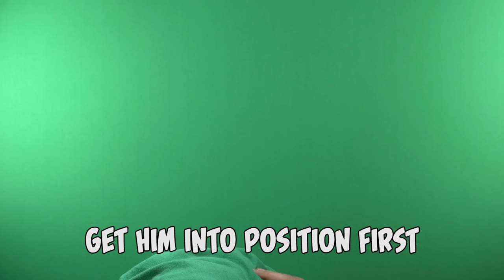BigHead Star Wars The Force Awakens Parody | OUTTAKES | Lowcarbcomedy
Starring:
Arvie Lowe, Jr. as Finn
Dara Zan as Rey
Tom Bambara as Luke Skywalker
Logan Petree as Vomiting Xwing Pilot
and Zoran's Pomeranian 'The Doctor' as Chewbacca

Written by: ZORAN GVOJIC • TED EVANS
Directed, Edited, Graphics, and Color Correction: ZORAN GVOJIC
Filmed by: LOGAN PETREE • ZORAN GVOJIC
Sound Mix by: MARK KLEINFELDER
Make-Up and Wig Wrangling by: BRITTANY WHITE
Heavy Metal Star Wars Cover by: JORDAN GOOD
Special Thanks: GEORGE LUCAS • J.J. ABRAMS • LUCASFILM • HARRISON FORD • MARK HAMILL • ADAM DRIVER • DAISY RIDLEY • JOHN BOYEGA • PETER MAYHEW •  JOHN WILLIAMS • MOM & DAD & STEP-DAD